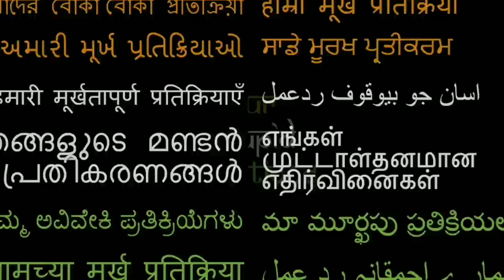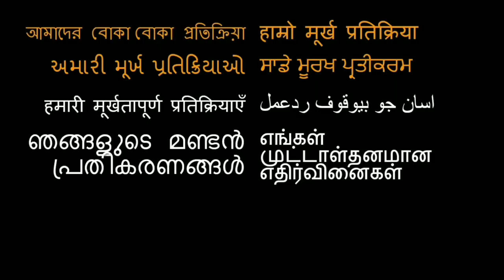Shah Rukh Khan's EPIC way to spread awareness about CORONA VIRUS REACTION! | COVID-19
18960 Ventura Blvd. #76